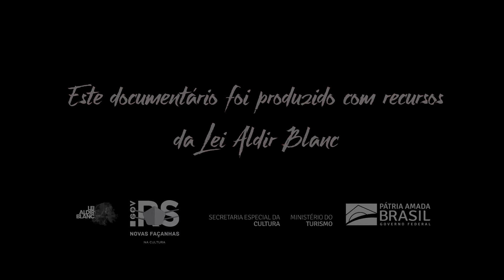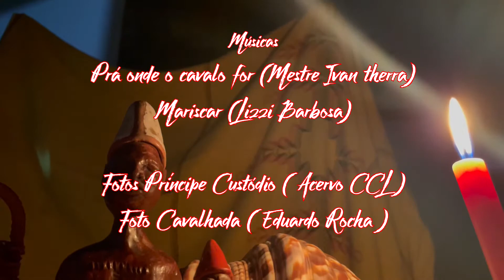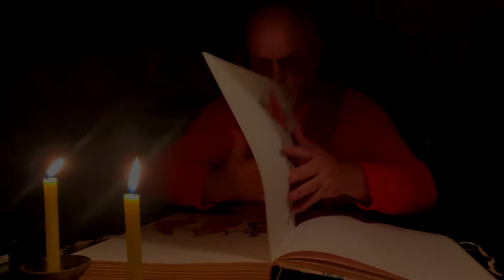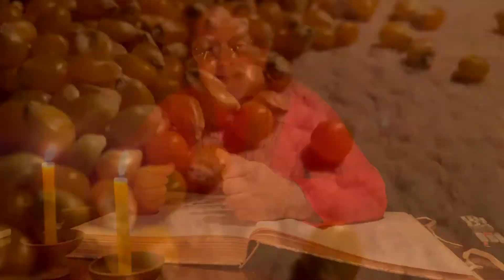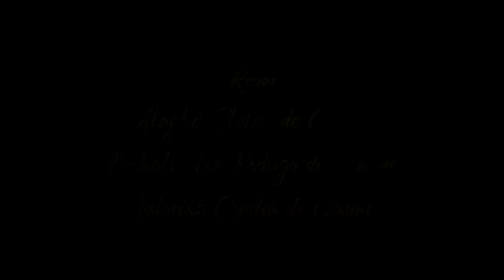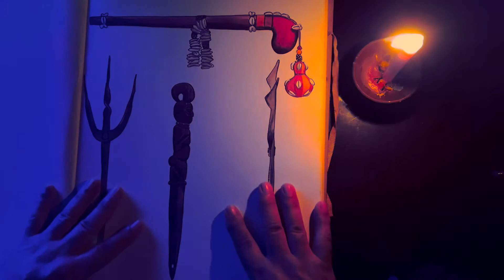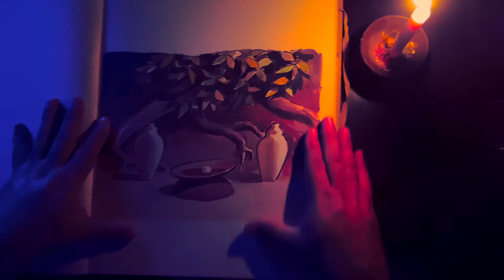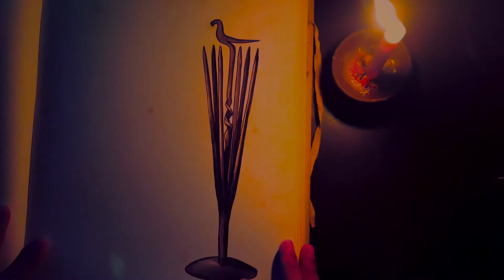O VERANEIO DO PRÍNCIPE NEGRO - COMPLETO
O Veraneio do Príncipe Negro é um documentário que traz o compartilhamento de saberes, oriundos das histórias faladas nos terreiros, que vieram através das gerações, correndo do ouvido pra boca e da boca pro ouvido. Revela de modo mágico o local onde o Príncipe Custódio fez o assentamento do Bará Leba no cruzeiro grande da entrada para a praia. Local de muita força e lembramento. Revela também a origem da centenária Festa de Iemanjá de Cidreira. Fortalecendo o pensamento e a construção cultural da nossa gente da beira, fundada na riqueza das culturas originais de matriz africana que deram estrutura, pelo conhecimento trazido pelo Príncipe Negro, ao Batuque Gaúcho. Este documentário foi produzido pelo Ponto de Cultura Flor da Areia, pela Casa da Cultura do Litoral e pela Vídeo Produtora O Marisco, e construído com a participação das gentes da beira da Praia da Cidreira e do Balneário Pinhal e financiado pela FAC/LAB da SEDAC-RS através da Lei Aldir Blanc do Governo Federal. A direção é do Mestre Ivan Therra e o carinho do compartilhamento é do Babalaorixá Rodrigo de Xapanã, da Ialorixá Cyntia de Oxum e do Alagbê Cleber de Oxalá do Ilê Axé de Xapanã e Oxum de Cidreira, também da Ialorixá Eliete de Oyá e do Oni Lu Daniel Maíba do Ponto de Cultura Rincão dos Mamelucos do Balneário Pinhal.